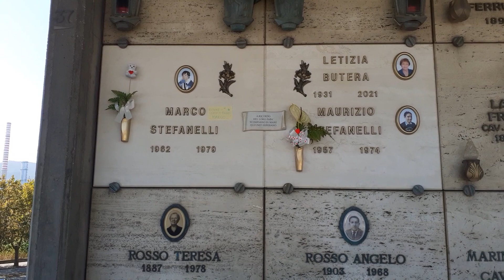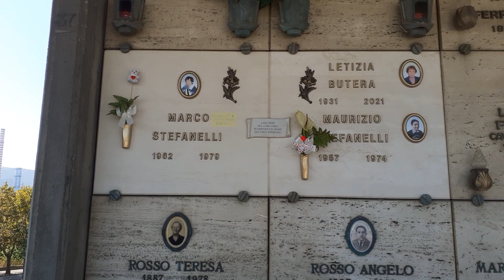La tragedia di Marco Stefanelli